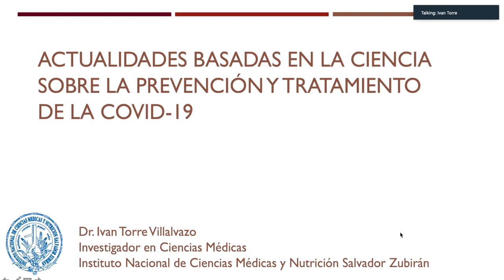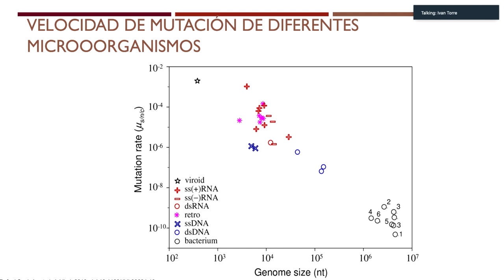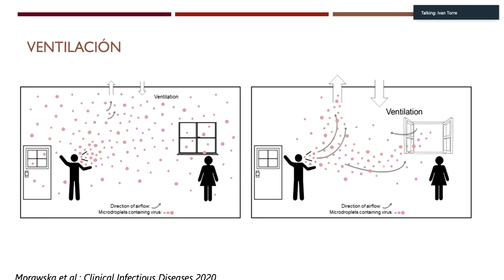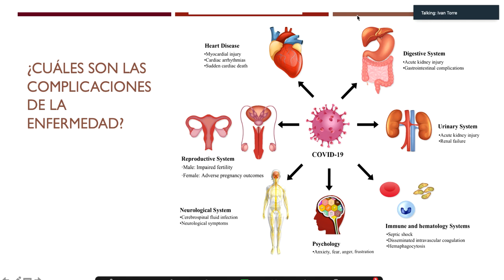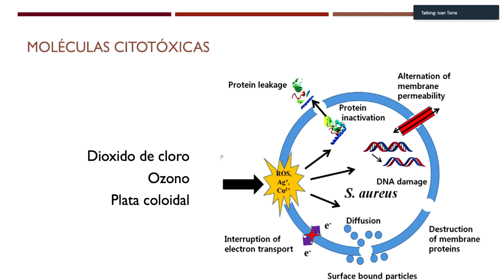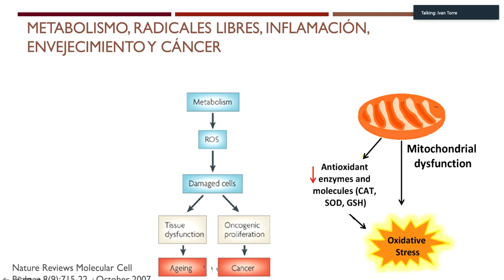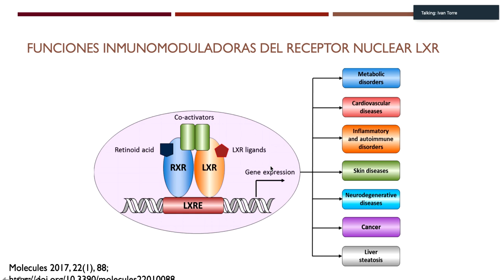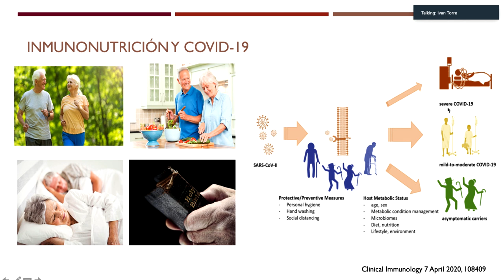Estrategias de prevención basadas en la ciencia ante la COVID-19